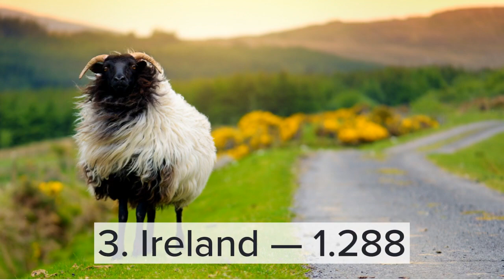Top 20 Most Peaceful Countries in the World (2022 Global Peace Index — lower is better)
Each year, the Institute for Economics and Peace releases the Global Peace Index. This is a study of 163 independent nations and territories around the world, comprising approximately 99.7% of the world’s total population, that analyzes which nations are the safest and most peaceful, as well as which are the most dangerous. The GPI evaluates a total of 23 indicators to compile the list, which can be sorted into three distinct categories: militarization, safety and security, and domestic and international conflict. These indicators are then combined into a single Peace Index Score.